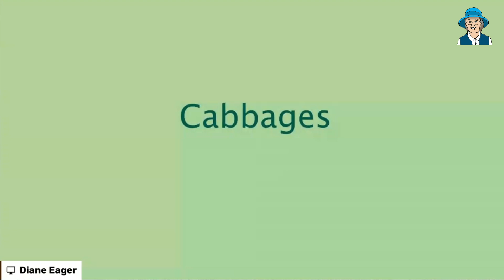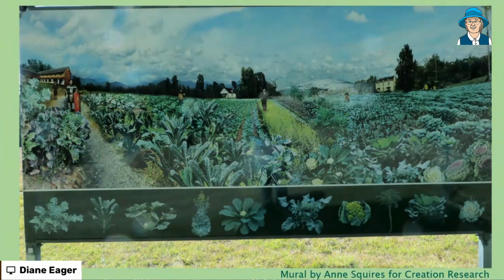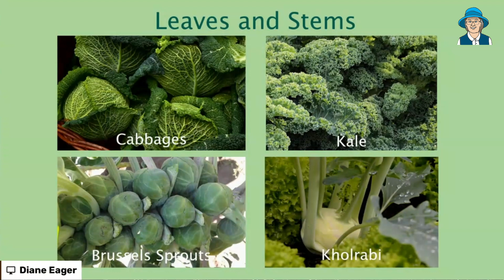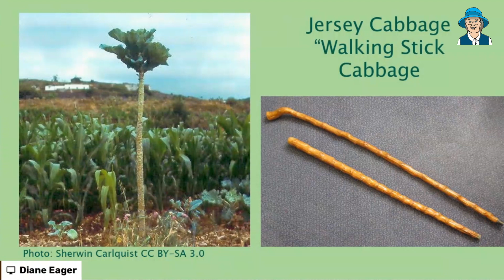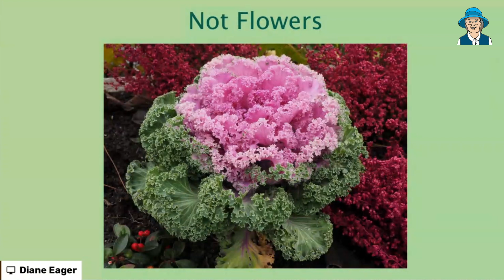Longest Experiment in the History of Man - Agriculture!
Agriculture is the longest experiment that man has ever conducted. For the last 5000 years, man has been breeding different plants for consumption, and they've all been reproducing after their own kind! Cabbages have always been cabbages!

Excerpt from Creation Conversations.